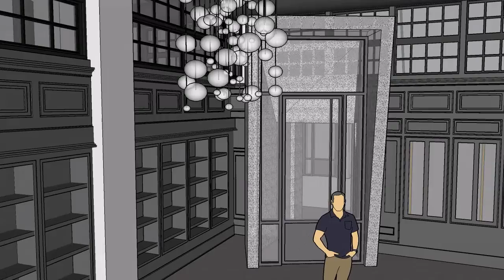Mr Burns Lobby